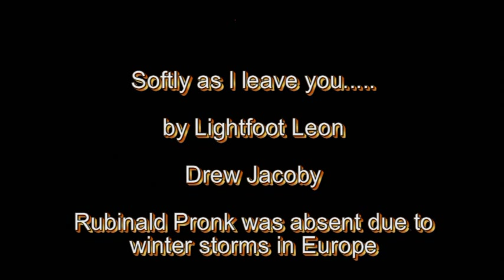Holiday Spectacular 2010.Carreno Dance Festival mpg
The First Festival of Stars at Sarasota Opera House - Jose Manuel Carreno and Julie Kent - Tyler Peck and Joaquin de Luz - Drew jacoby - Lauren Strongin and Joseph Walsh - a fabulous evening "From Lincoln Cennter to Sarasota Opera House". - presented by Sarasota International Dance Festival Inc,